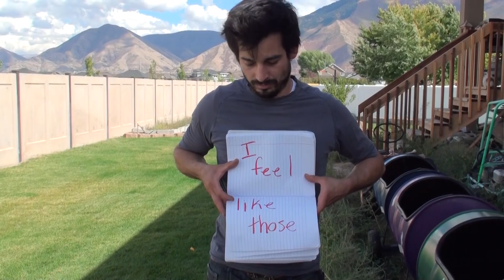Day 78 Notebook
Day seventy eight. To day we have a notebook. It was requested of me that I wright in the notebook for the intro instead of talking. From there things got a little strange.

GUILLOTINES ARE VERY DANGEROUS! WE TAKE A LOT OF BEHIND THE SCENES PRECAUTIONS AND PROCEDURES! PLEAS DO NOT TRY THIS AT HOME!